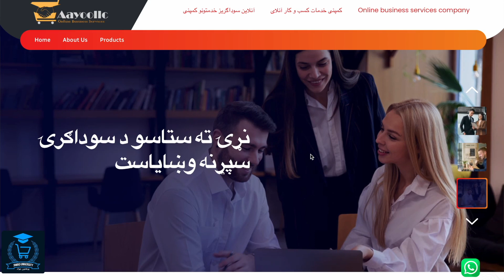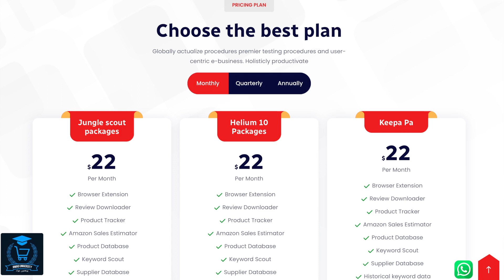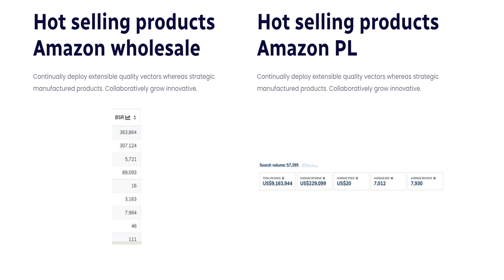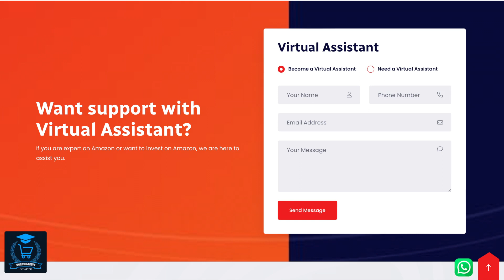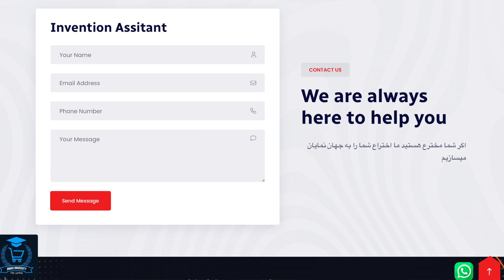Online business services company /اولین کمبنی خدمات کسب و کار آنلاین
ـــــــــــــــــــــــــــــــــــــــــــــــــــــــــــــــــــــــــــــــــــــــــــــــــ
ما یک شرکت خدمات آنلاین هستیم و به بسیاری از افرادی که علاقه مند به کسب و کار آنلاین هستند خدمات کسب و کار آنلاین ارائه می دهیم، برای کسب و کار آمازون ما ابزارهایی را می فروشیم که شامل جنگل سکاوت، هلیوم ۱۰ و کیپا میباشد و همچنان ما به شما اجناش پر فروش برای فروشات در مارکیت و ممالک مختلف به شما معرفی مینمایم.

ـــــــــــــــــــــــــــــــــــــــــــــــــــــــــــــــــــــــــــــــــــــــــــــــــــ
موږ د آنلاین خدماتو شرکت یو او موږ ډیری خلکو ته آنلاین سوداګرۍ خدمات چمتو کوو څوک چې آنلاین سوداګرۍ سره علاقه لري ، د ایمیزون سوداګرۍ لپاره موږ وسیلې پلورو چې پکې د ځنګل سکاوټ ، هیلیم 10 ، کیپا اوایمیزون لپاره پر فروش اجناس تاسی ته معرفی کوو.

که تاسو په ایمیزون کې ماهر یاست او پانګه نلرئ تاسو کولی شئ موږ سره اړیکه ونیسئ او پانګه اچونکی ترلاسه کړئ او که تاسو پانګه لرئ او څوک غواړئ چې ستاسو د ایمیزون سوداګرۍ نوره هم پرمخ بوځي، په دې حالت کې، موږ به تاسو هغه چا ته معرفي کړو چې په ایمیزون کې تجربه لري او که تاسو اختراع کوونکي یاست، موږ به ستاسو اختراع ته وده ورکړو او موږ نړۍ ته وړاندې کوو
ـــــــــــــــــــــــــــــــــــــــــــــــــــــــــــــــــــــــــــــــــــــــ
We are an online service company
we provide online business services to many people who are interested in online business, For Amazon business we are selling tools which includes Jungle Scout, Helium 10, Kepa and produce hunting, research for PL and wholesale.

If you are expert in Amazon and do not have capital you can contact us and get an investor and if you have capital and want someone to take your Amazon business further, in that case, we will introduce you to someone who has experience in Amazon, and if you are an inventor, we will develop your invention. We deliver to the world